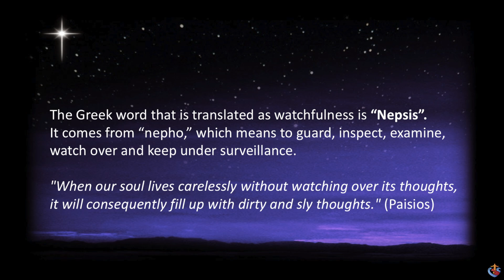Talk 1: Watching and Waiting by Fr Giles Conacher, Friday 11 December 2020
Advent Online Retreat Dec 2020 @ Catholic Spirituality Centre

Fr Giles shared about being watchful and making way for the birth of Christ, using fresh anecdotes of a baby in the womb who does not have a clock ticking and shared some biblical verses on "watchfulness".

Fr Giles Conarcher is a Benedictine Monk of Pluscarden Abbey, Scotland